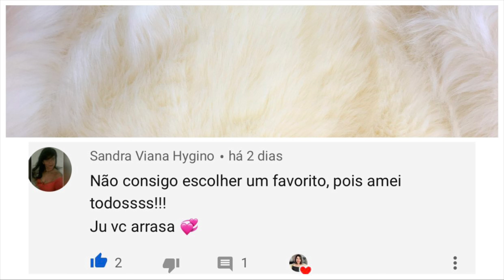UMA SEMANA DE LOOKS REAIS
❤️ Oiii gente! Neste vídeo tem vários looks que usei durante a semana. Vídeo feito com muito carinho para vocês. Um beijooooo

❤️ Minhas medidas: Busto: 90cm / Cintura: 75cm / Quadril: 104cm / Altura: 1,64